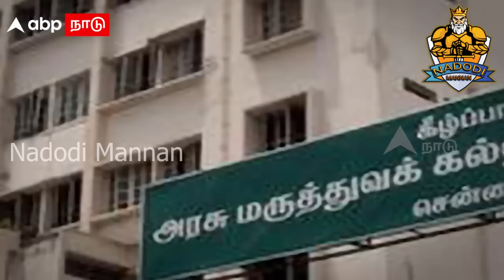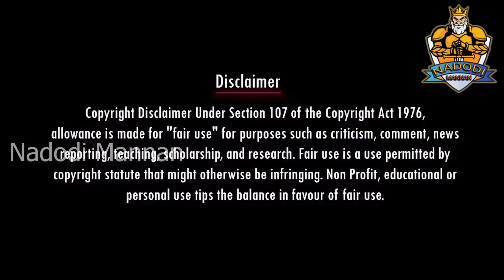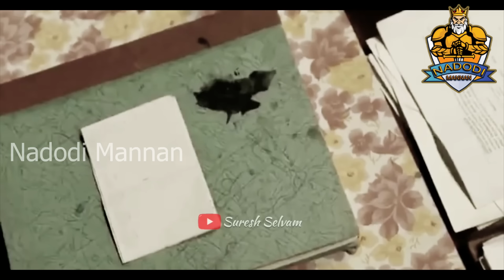இதாண்டா திராவிட மாடல் | Chennai Baby Issue | DMK TROLL | STALIN TROLL | NADODI MANNAN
Account details
Name: Nadodi Mannan
Account Number: 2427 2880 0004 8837
IFSC: ICIC0000106